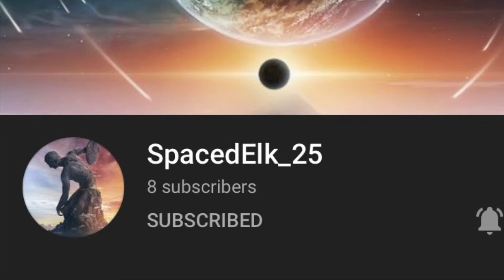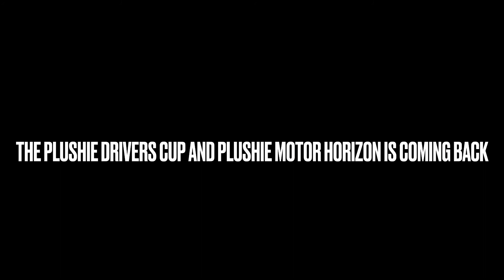Update on channel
Nothing special here